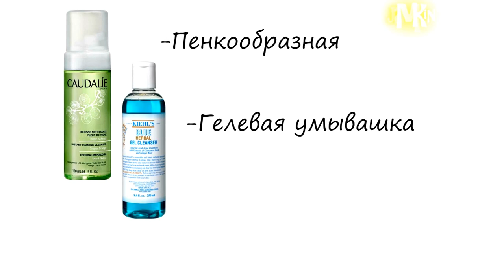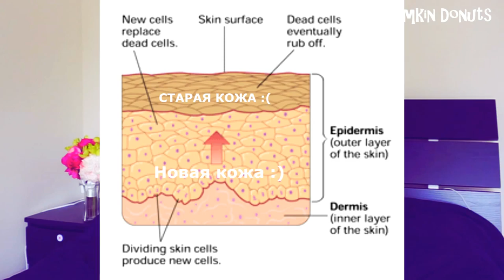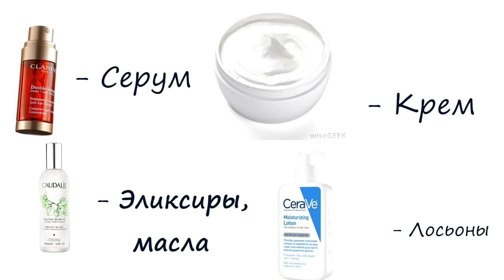Мой Базовый уход за кожей JAMKIN DONUTS (BASIC SKIN CARE ROUTINE)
Всем приветики!! я помню многие задавали вопрос про уход  за кожей, и вообще я очень давно уже пытаюсь снять видео такого рода))) Вместо того чтоб только рассказывать вам какими средсвами я пользуюсь,решила лучше расскажу подробнее, чтоб вы поняли саму суть про уход за кожей, и смогли сперсонализировать для своего типа кожи! я очень старалась, надеюсь понравится! XO,XO Jamkin Donuts